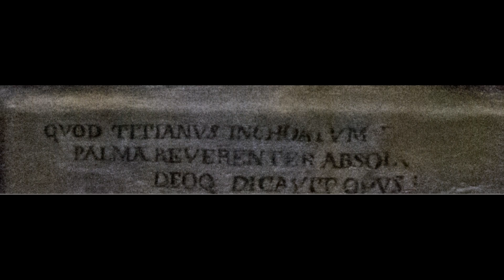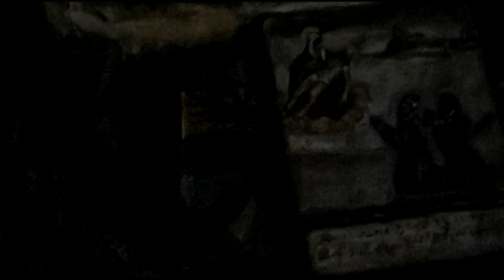Piano solo 'Pieta' Tizian - Palma il Giovane (26)